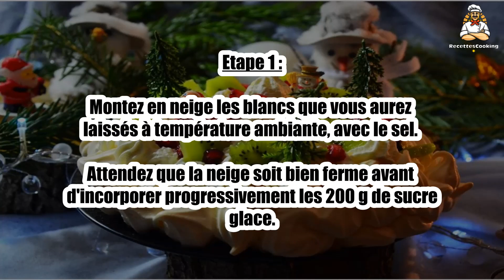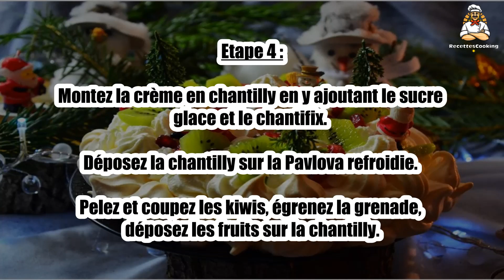Recette : Pavlova de Noël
Bonjour à tous, aujourd’hui recettescooking.com vous présente la recette suivante : Pavlova de Noël

TEMPS TOTAL : 120 min
Préparation : 20 min
Cuisson : 100 min

Ingrédients :

3 blancs d'oeufs
250 g de sucre glace
30 cl de crème fleurette bien froide
2 kiwis
1 grenade
1 sachet de Chantifix
1 pincée de sel

Etape 1 : Montez en neige les blancs que vous aurez laissés à température ambiante, avec le sel.

Attendez que la neige soit bien ferme avant d'incorporer progressivement les 200 g de sucre glace.

Etape 2 : Laissez le robot tourner jusqu'à ce que le bec d'oiseau se forme.

Pochez la meringue et préchauffez le four à 80°C.

Etape 3 : Déposez la meringue sur un papier sulfurisé posé sur une grille. Formez comme une coque qui pourra accueillir la chantilly et les fruits.

Enfournez pour 1h30 à 2h à 80°C puis laissez refroidir dans le four éteint.

Etape 4 : Montez la crème en chantilly en y ajoutant le sucre glace et le chantifix. Déposez la chantilly sur la Pavlova refroidie.

Pelez et coupez les kiwis, égrenez la grenade, déposez les fruits sur la chantilly.

00:00 Recette : Pavlova de Noël
00:20 Informations sur le temps de cuisson
00:32 Ingrédients
00:46 Etape 1 : Pavlova de Noël
01:00 Etape 2 : Pavlova de Noël
01:16 Etape 3 : Pavlova de Noël
01:29 Etape 4 : Pavlova de Noël